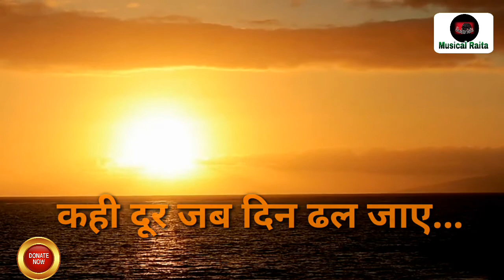Kahi door jab din dhal jaye | cover song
Musical Raita

Kahi door jab din dhal jaye | cover Song| original Mukesh | Musical Raita

EDITOR : -  YOGESH VASANT BORSE

Movie :- आनंद
Lyrics By :- योगेश
singer :- मुकेश

कहीं दूर जब दिन ढल जाये
साँझ की दुल्हन बदन चुराए
चुपके से आये
मेरे ख्यालों के आँगन में
कोई सपनों के दीप जलाए

कभी यूँ ही जब हुई बोझल साँसें
भर आईं बैठे-बैठे जब यूँ ही आँखें
तभी मचल के प्यार से चल के
छुए कोई मुझे पर नज़र न आये

कहीं तो ये दिल कभी मिल नहीं पाते
कहीं पे निकल आये जन्मों के नाते
है मीठी उलझन बैरी अपना मन
अपना ही हो के सहे दर्द पराये

दिल जाने मेरे सारे भेद ये गहरे
खो गये कैसे मेरे सपने सुनहरे
ये मेरे सपने, यही तो हैं अपने
मुझसे जुदा न होंगे इनके ये साये

हम उन सभी महान हस्तीयों को कोटी कोटी धन्यवाद करते है ! ज़िन्होने ऐसे अजरामर गीत हमारे लिए बनाए ! अगर ये गीत न होते तो हमारी ज़िंदगी कितनी विरान होती ! सोचकर भी डर लगता है !

Welcome to the world of music ! Hallo friends , I am yogesh &  you are watching Musical Raita . Music is our life ! And thanks to all our great great musicians ,singers & film industry for this lovely songs ! Because without music we can't live more ! so thanks again to all of them for this beautiful lifeline . Which help to survive our life ,  Help in difficulties , problems , every moments of our life !

FRIENDS if you like to read stories like horror ,comedy , poet in hindi ,english,marathi ,Motivatinal & moral stories and much more .. Visit our web

        Founder & Writter -  Yogesh Borse.